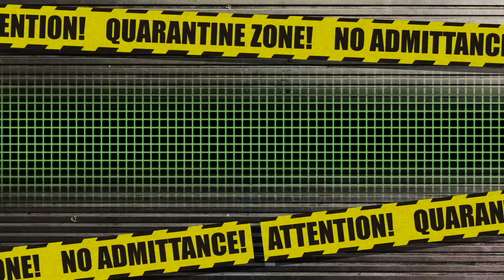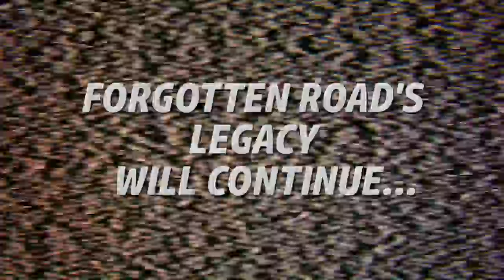Forgotten Road Presents: Pandemic Legacy #16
-Late November-

We interrupt your regular viewing to bring you this urgent news summary.

*SPOILERS for Box 7*

Pandemic Created by Matt Leacock and Rob Daviau
Original Box & Game Art by Chris Quilliams
Published by Z-man Games

Video and Audio Editing - Tobias Cooper

Black Vortex
Mistake the Getaway
Tranquility Base

SFX
All sound effects provided by freesound.org courtesy of users:
dymewiz, speedenza, jobro, ryansnook, kwahmah, jaegrover, gowlermusic,
mrprofdrdickweed, dheming, j-zazvurek, stephsinger22, loisgwenllian,
harris85, annabloom, joedeshon, hourofmidnight, alex-vsi-tv, robni7,
cgeffex, samararaine, rainkiljoy, eelke, satanicupsman, mattew, stintx, st303,
sheepfilms, daenerys, snakebarney, vendarro, zagi2, tuben